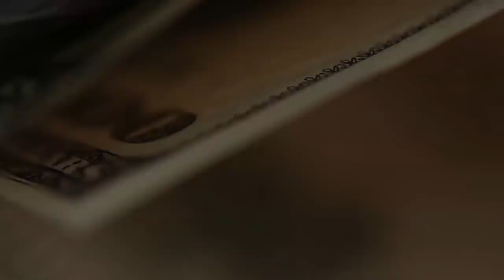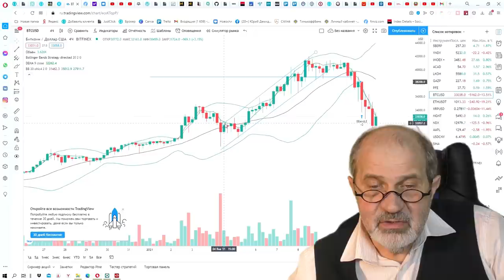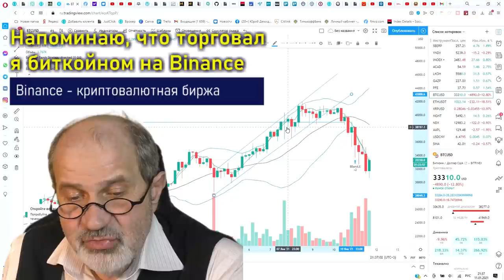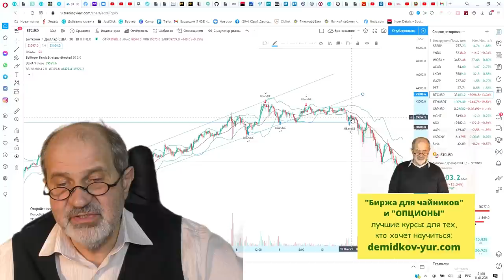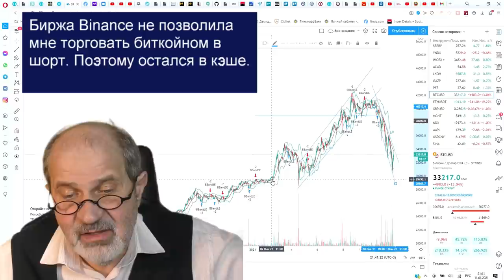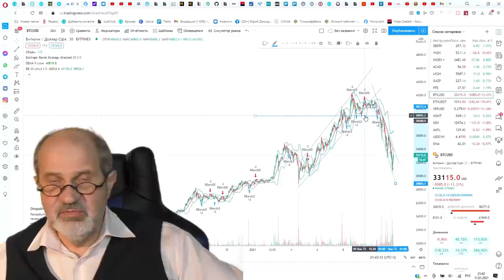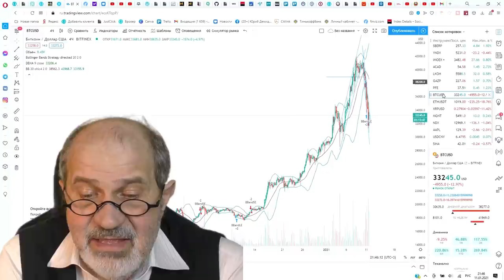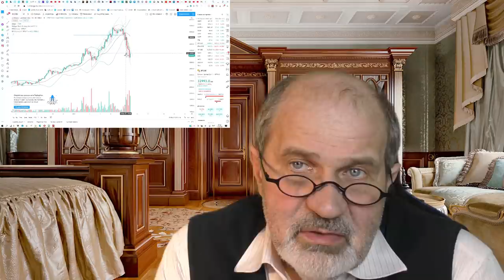Биткойн сдувается? Как долго будет падать? И почему?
Почему упал биткоин? Как долго будет падать биткоин? Биткоин прогноз. Что будет с биткоином в ближайшее время? После буйного периода роста биткоин "внезапно" перешел к падению. Те, кто успел вовремя выскочить, зафиксировали прибыль. Другие - как всегда. Особенно переживают те, кто опять купил биткоин с опозданием по 41000$. Опоздали купить и опоздали продать.
Как можно было предвидеть момент продажи и разворота биткоина и зафиксировать прибыль на приемлемом уровне - в этом видео.
Далее - почему всё так произошло и что будет с биткоином в ближайшее время, мой прогноз. И доколе так будет.
Биткоин с точки зрения биткойнового миллиардера.